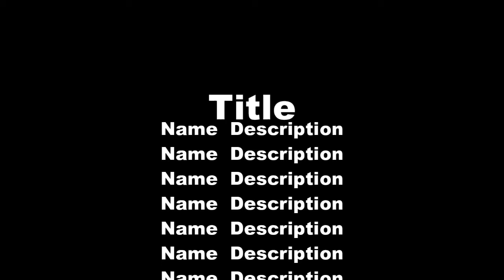MEET THE TYCOON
MR.Kurian John,Melam